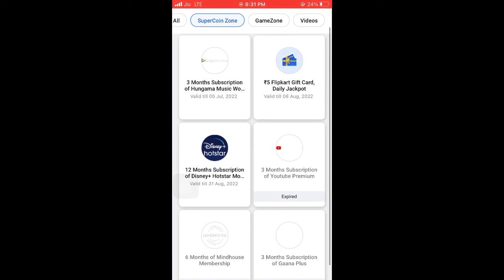How to activate hotstar free!